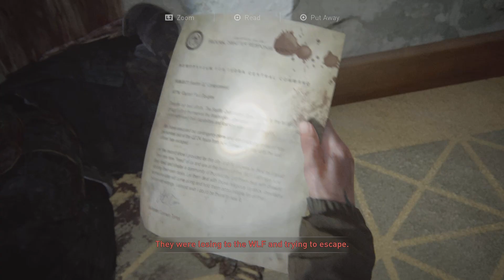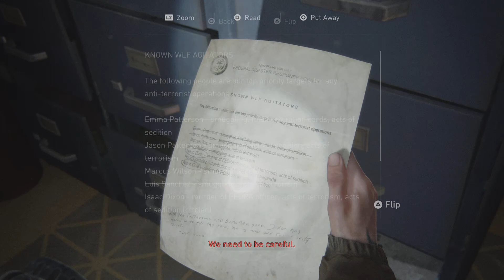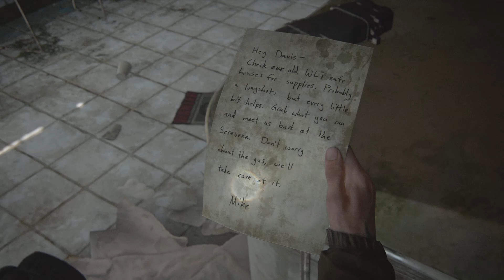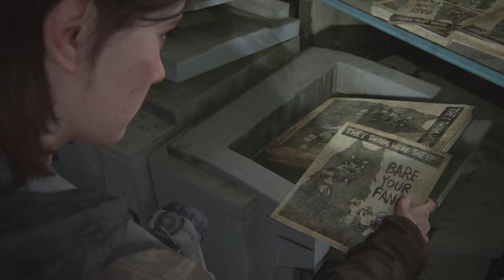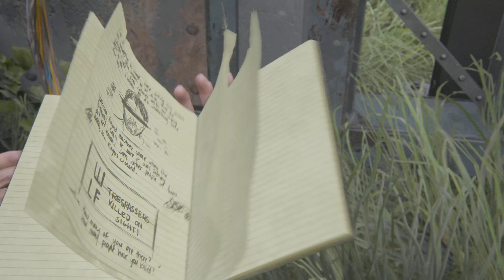The Last of Us II pt 4